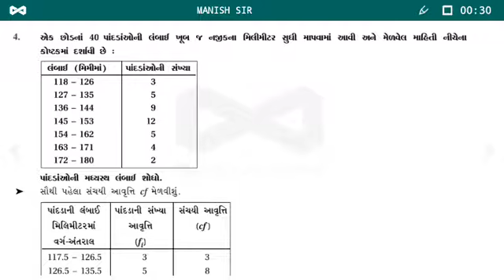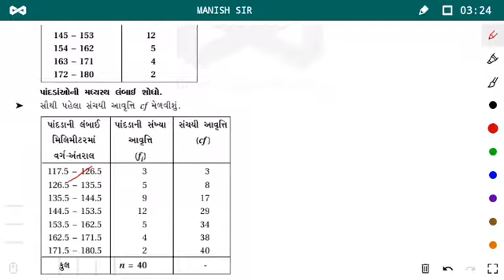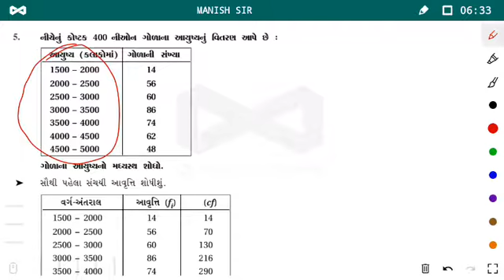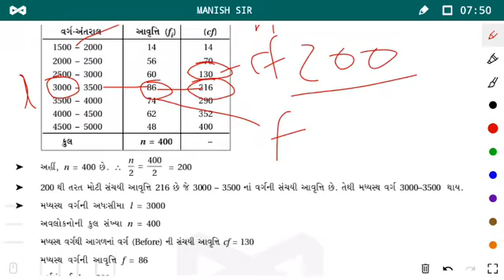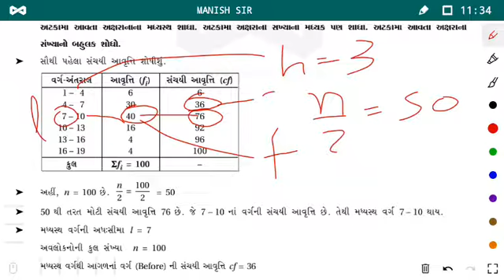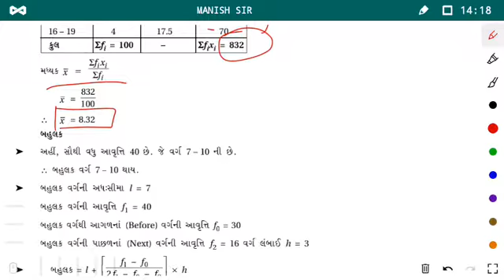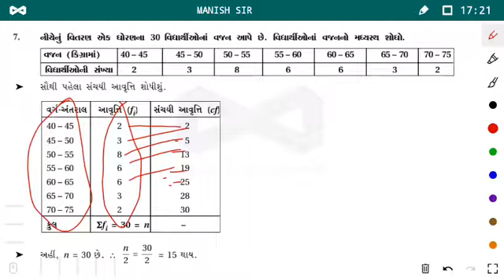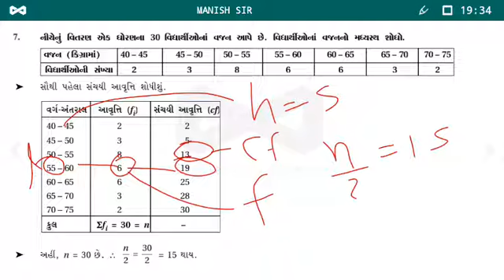STD 10 MATHS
Chapter : 14, Exercise : 14.3 ( Completed ), Ex : 4 to 7